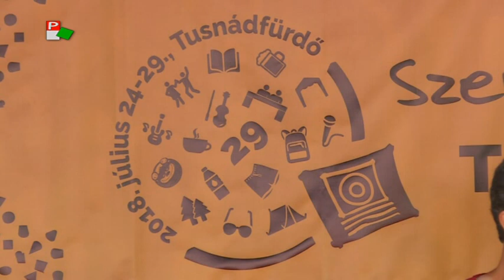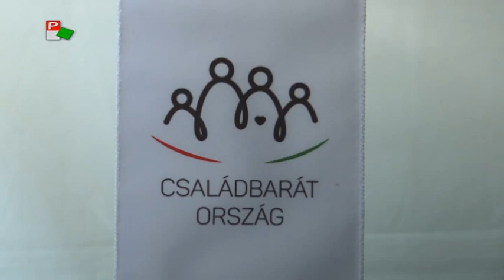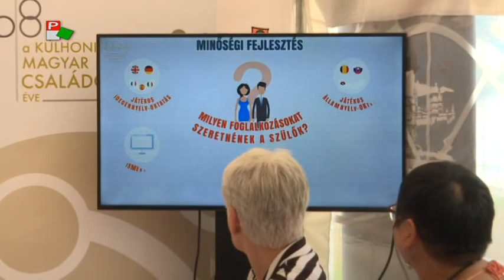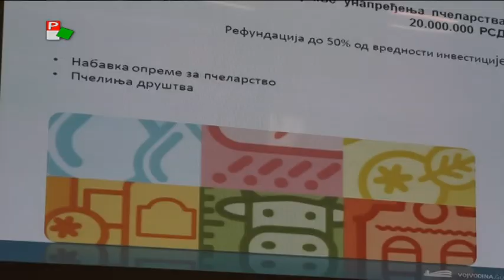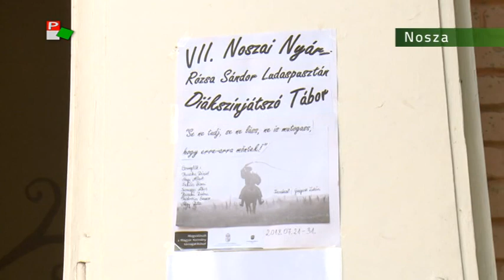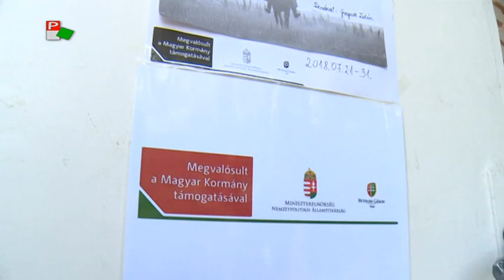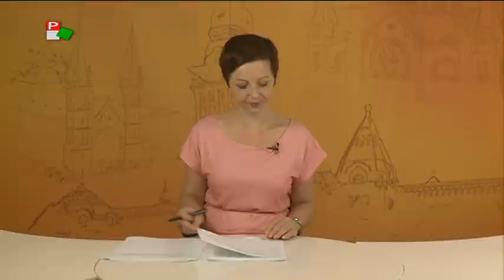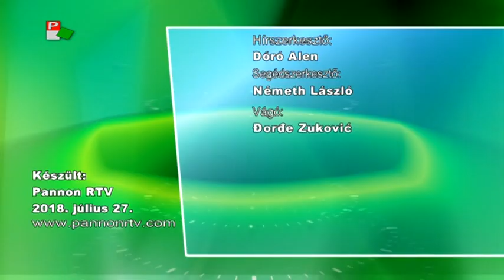Híradó - 2018.07.27. 20:00h